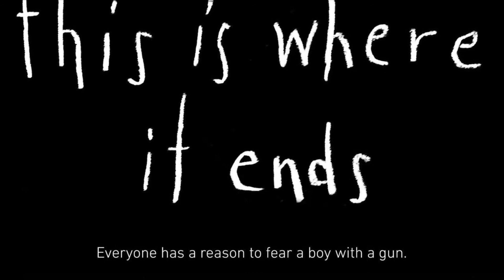This Is Where It Ends Book Trailer